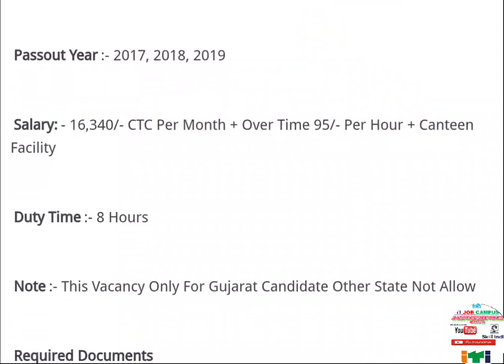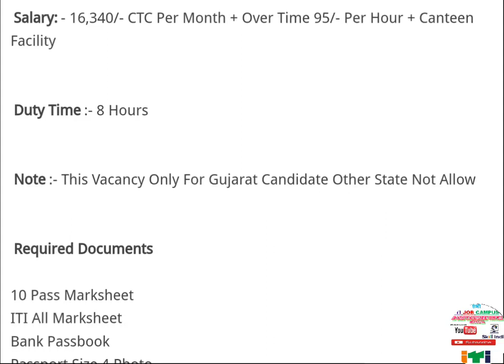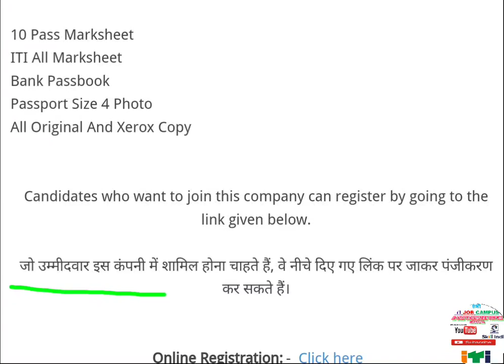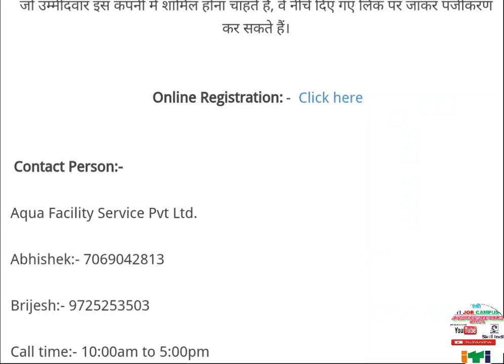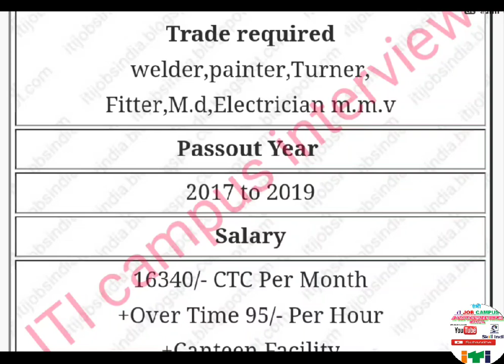Honda motorcycle and scooter Private Limited campus placement job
ITI Job In Honda Motorcycle India Pvt. Ltd Vithalpur, Gujarat Plant

Vitthalpur, Becharaji, Gujarat Plant

Qualification:- ITI Pass

ITI Trades:-  Welder, Painter, Turner, Fitter, M.D, Electrician, MMV

Passout Year:- 2017, 2018, 2019

Salary:- 16,340/- CTC Per Month + Over Time 95/- Per Hour + Canteen Facility

Duty Time:- 8 Hours

Note:- This Vacancy Only For Gujarat Candidate Other State Not Allow

Required Documents

10 Pass Marksheet
ITI All Marksheet
Bank Passbook
Passport Size 4 Photo
All Original And Xerox Copy

Candidates who want to join this company can register by going to the link given below.

जो उम्मीदवार इस कंपनी में शामिल होना चाहते हैं, वे नीचे दिए गए लिंक पर जाकर पंजीकरण कर सकते हैं।

Contact Person:-

Aqua Facility Service Pvt Ltd.

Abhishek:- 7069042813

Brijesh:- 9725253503